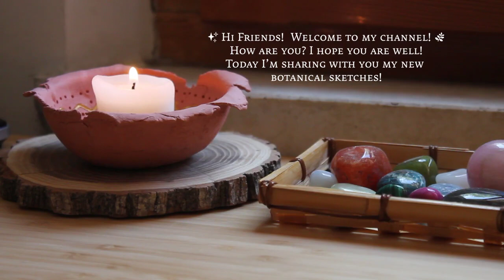❋ Botanical sketches with colored pencil ❋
🌿 Botanical sketches with colored pencil - Hi Friends!  🌿 Today I’m sharing with you
I hope you like it! Let me know what you think!

Art Supplies
Sketchbook: Royal Talens
Colored Pencils: Caran d'Ache Luminance

🌿 Hi friends!
I'm Carlotta, an illustrator, art student and creator based in Italy.
Nature is my home and I follow a sustainable and simple lifestyle.
I have a shop on Etsy where I sell prints, stickers and tote bags; I manage my Instagram page and this Youtube channel.
I spend my time in nature looking for inspiration.
⋆ I created this channel for showing my art and the beauty of nature ⋆